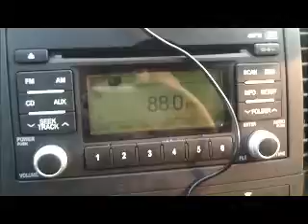iCarStand T11 카펙으로 음악듣기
차량용 핸즈프리 iCarStand T11 스마트폰 으로 음악듣기